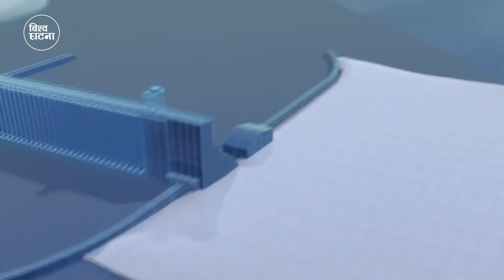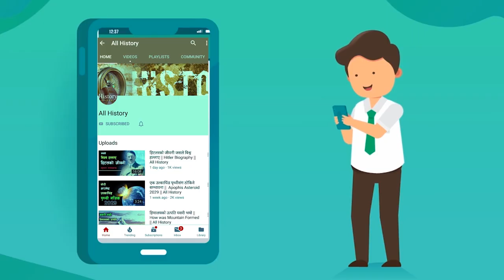यस्तो ड्याम जुन फुट्दा करोडौ मानिस बगाउनेछ | Mullaperiyar Dam | Three Gorges| Dam World largest dam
यस्तो ड्याम जुन फुट्दा करोडौ मानिस बगाउनेछ  | Dams That will break at anytime
Mullaperiyar Dam
Three Gorges Dam
The Fort Peck Dam
The Three Gorges Dam is a hydroelectric gravity dam that spans the Yangtze River by the town of Sandouping, in Yiling District, Yichang, Hubei province, central China, downstream of the Three Gorges. The Three Gorges Dam has been the world's largest power station in terms of installed capacity (22,500 MW) since 2012.The dam generates an average of 95±20 TWh of electricity per year, depending on the annual amount of precipitation in the river basin. After the extensive monsoon rainfalls of 2020, the dam's annual production nearly reached 112 TWh, breaking the previous world record of ~103 TWh set by Itaipu Dam in 2016.

The Fort Peck Dam is the highest of six major dams along the Missouri River, located in northeast Montana in the United States, near Glasgow, and adjacent to the community of Fort Peck. At 21,026 feet (6,409 m) in length and over 250 feet (76 m) in height, it is the largest hydraulically filled dam in the United States and creates Fort Peck Lake, the fifth largest artificial lake in the U.S., more than 130 miles (210 km) long, 200 feet (61 m) deep, and it has a 1,520-mile (2,450 km) shoreline which is longer than the state of California's coastline.